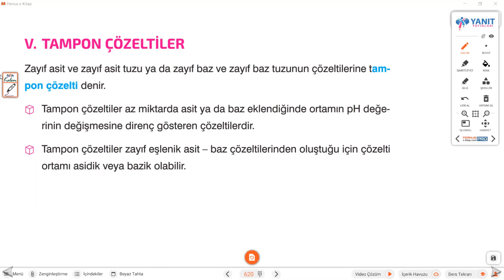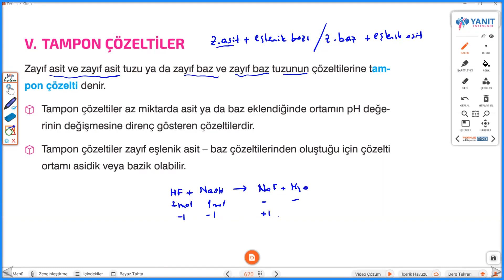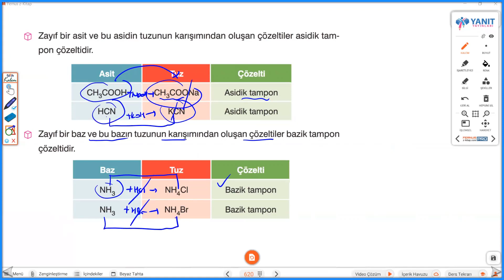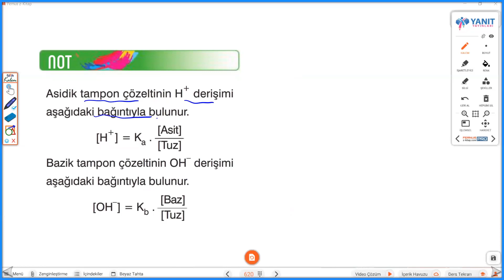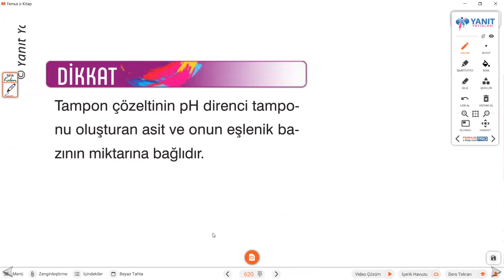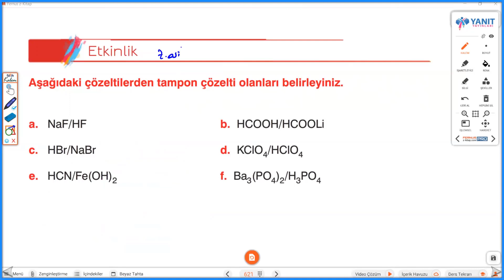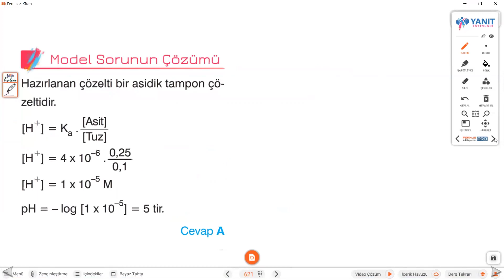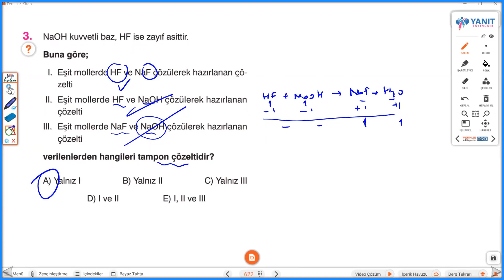Asit-Baz Dengesi -6(Tampon Çözeltiler - YES - 11. Sınıf - AYT)